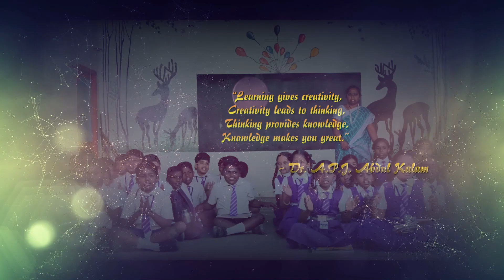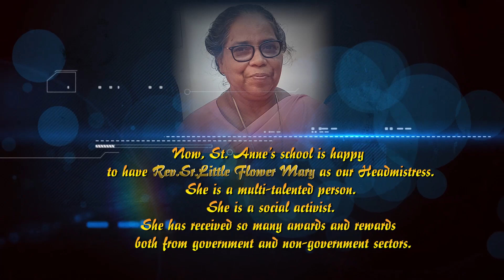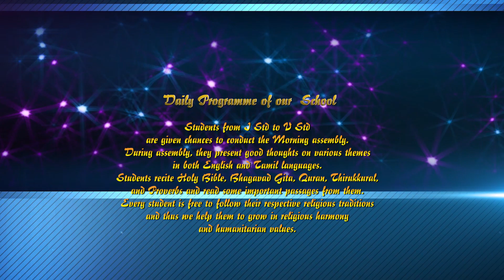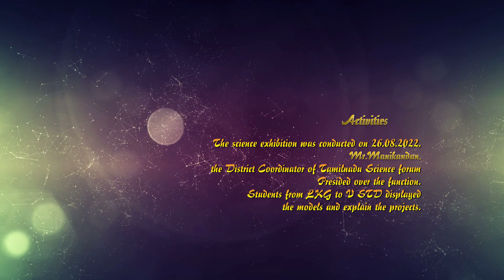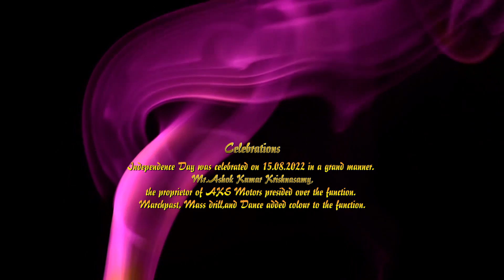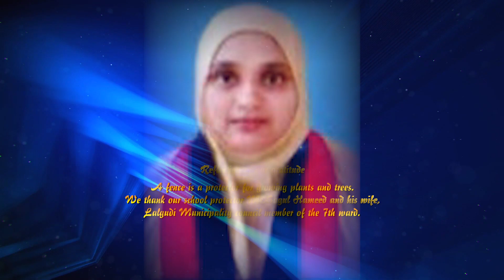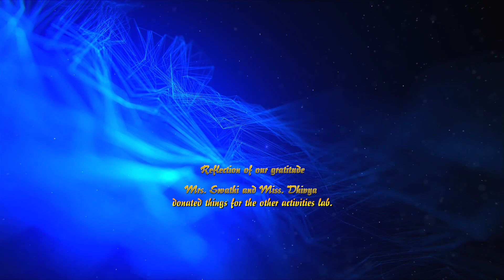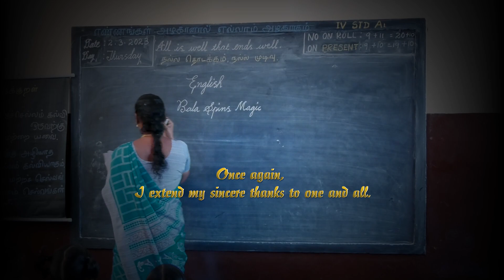St ANNE'S NURSERY AND PRIMARY SCHOOL, ANNUAL REPORT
ANNUAL DAY, 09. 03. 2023